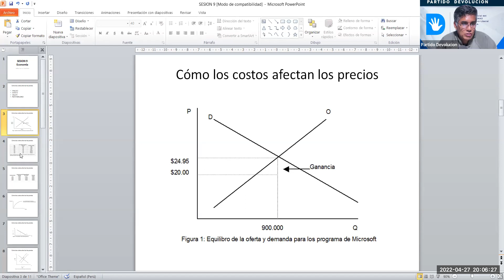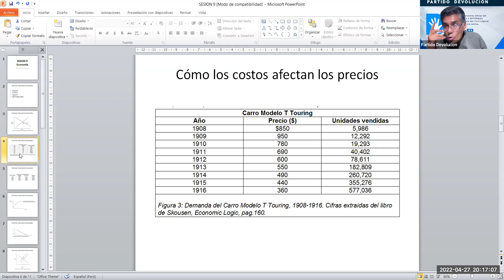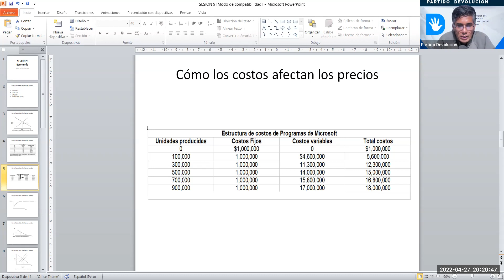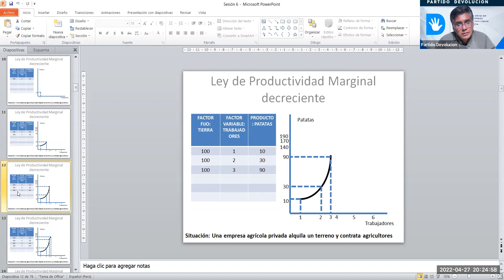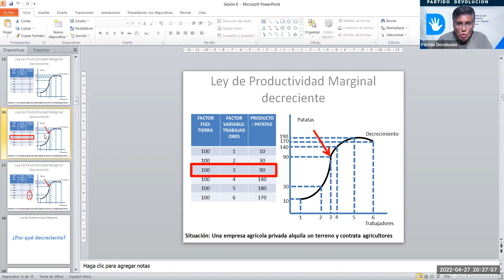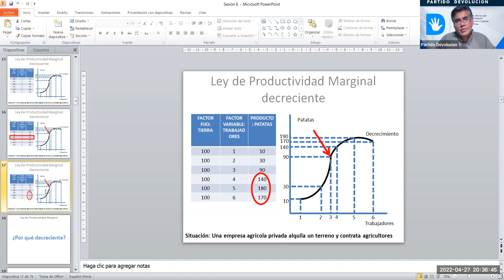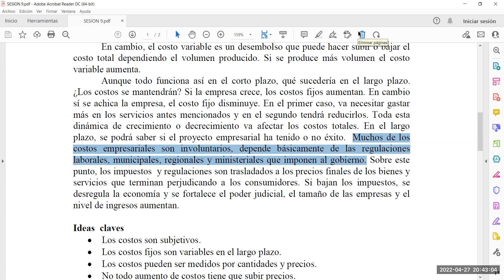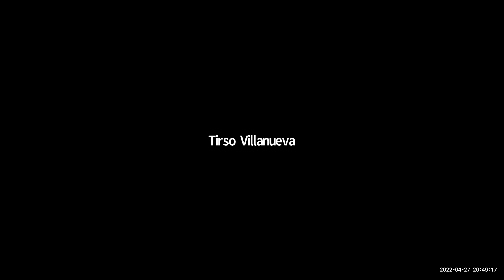Los Costos Dependen de los Precios y del Tiempo SESION 9.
Expositor : Jose Luis Tapia Rocha, líder del partido Devolución - Derecha Liberal Clásico.